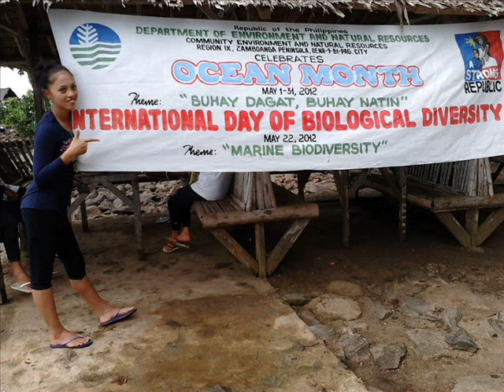Marry Your Daughter by Brian Jr. & Niko McKnight [ lyrics ]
para sayo 2 khuletx =)